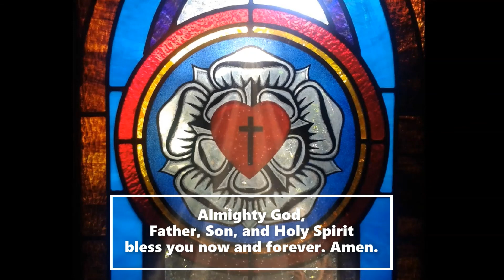Sunday, Feb 7, 2021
5th Sunday after Epiphany

Pastor: The Rev'd Nathan D. Hooks, STS
Cantor: Mark J. Harris

Brief Order of Confession and Forgiveness
Portions of Holy Communion Setting 1
Used by permission of Augsburg Fortress under license # SB160662

Hymn:  Praise to the Lord, the Almighty
Text: Joachim Neander, 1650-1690; tr. Catherine Winkworth, 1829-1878, alt.
Tune: LOBE DEN HERREN; Ernewerten Gesangbuch, Part II, Straslund, 1665